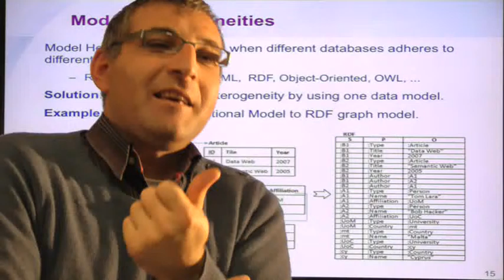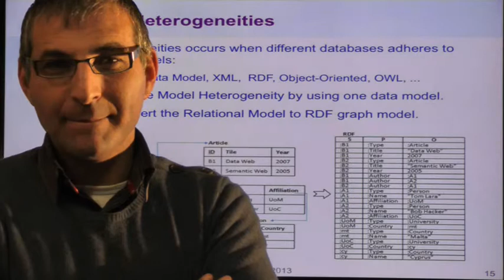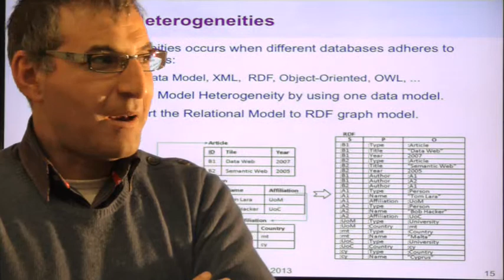Introduction to Data Integration (Part 2/2)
The lecture covers:
- Example from the government Domain
- ؛roblem is in all domains
- Challenges of Data Integration:
   - Heterogeneities in Database Schemas
   - Name and Meaning Heterogeneities
   - Heterogeneities in Structure and Type
   - Heterogeneities in the rules and constraints
   - Model Heterogeneities